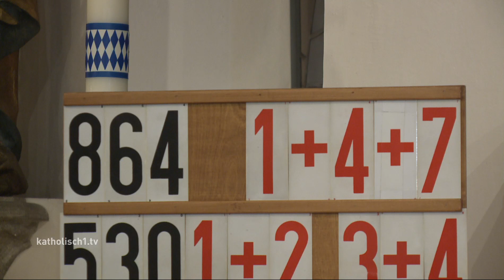Rosenkranzgebet mit Bischof Bertram Meier vom 02.01.2021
Aufzeichnung des Rosenkranzgebets aus der Bischöflichen Hauskapelle in Augsburg vom 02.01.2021 mit dem Augsburger Bischof Bertram Meier.